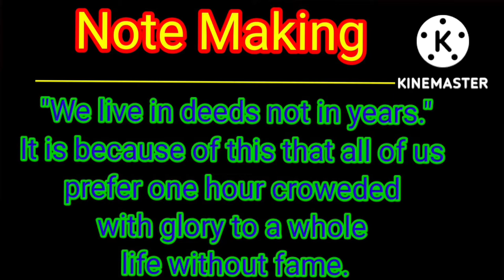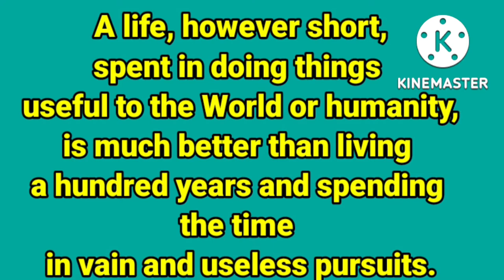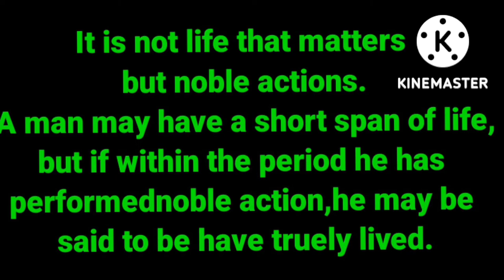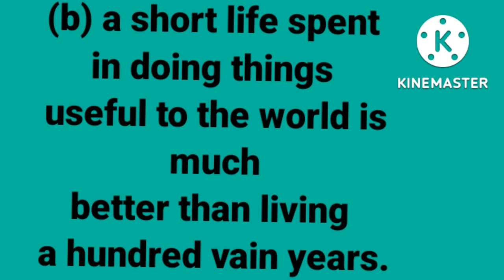Note Making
Note Making/Making Notes
Dear friends,
In this Video,
You will get a very interesting note making.